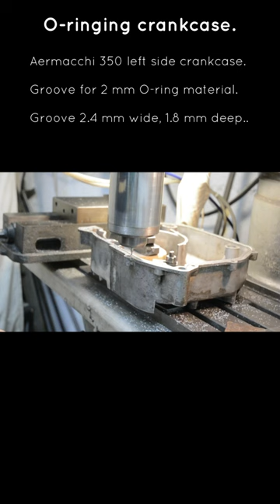Crankcase O-ringing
I do not like paper gaskets to seal motorcycle crankcases.  Where possible I machine grooves for O-ring material.  This video shows the CNC groove machining.  In some places there is not much room for the groove.
The pushrod tunnel seals are troublesome and here is a link to similar treatment to the lower seal.